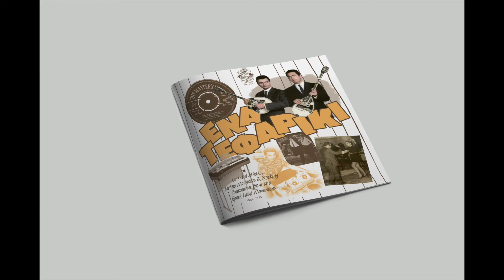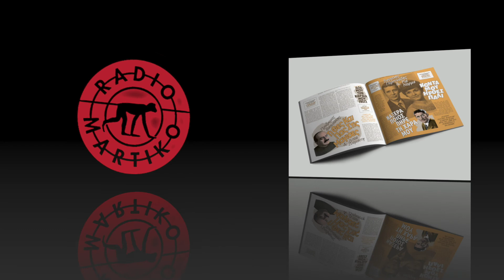Panos Gavalas & Sofia Kollitiri - Tha Fygo Kai Tha Me Zitas - Radio Martiko RMLP007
From the compilation Ena Tefariki - Oriental Shake, Farfisa Madness & Rocking Bouzoukis from the Greek Laika Movement (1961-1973)

(Double LP) Compilation.

Monster grooves, driven by a perfect symbiosis of fiery oriental rhythms and the deep, relaxed heartbeat of the bass line, with virtuosic, intoxicating solos on bouzoukis, Farfisa organs, clarinets and violins. This is the sound of laika, Greek-oriental pop music from the 60s and early 70s that sets every dance floor on fire!

These 20 carefully selected songs serve as an introduction to this mind-blowing music for the non-aficionado, as it is the first album of its kind to be released outside of Greece or the Greek migrant communities. The extended and illustrated liner notes take you back to the heyday of Greek pop music and put this cultural movement into an historical perspective.